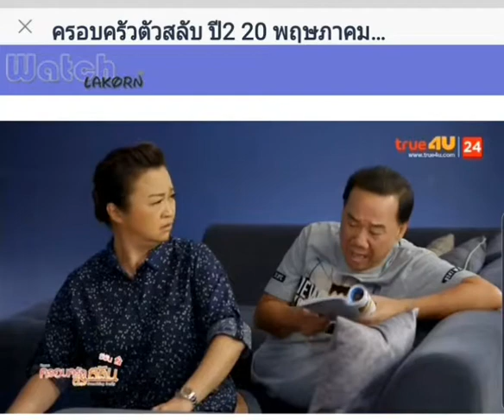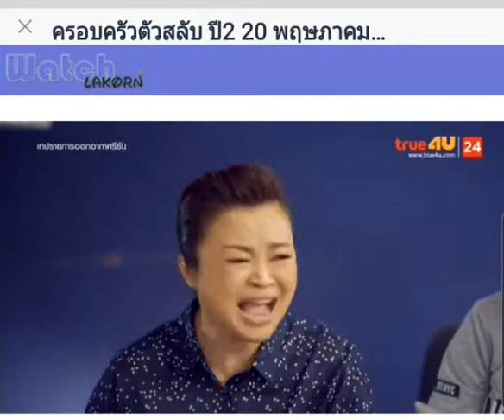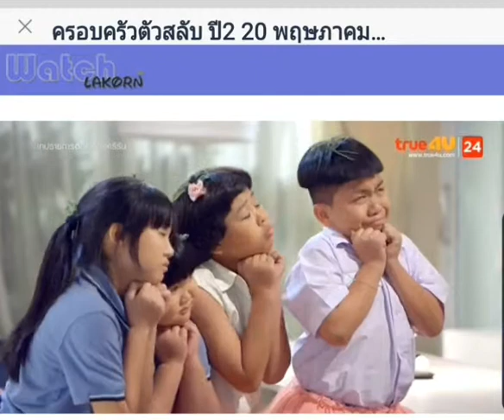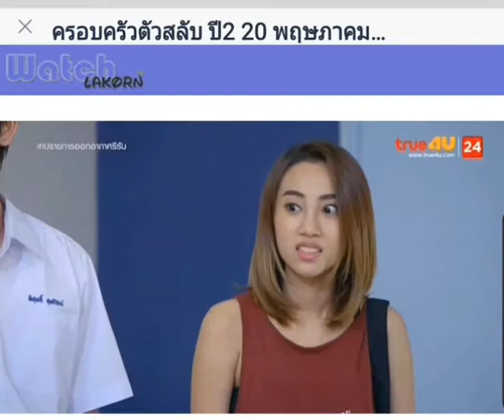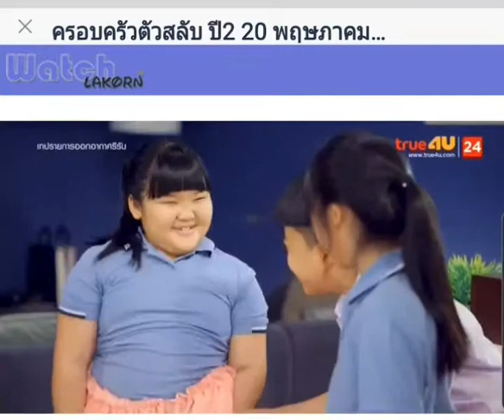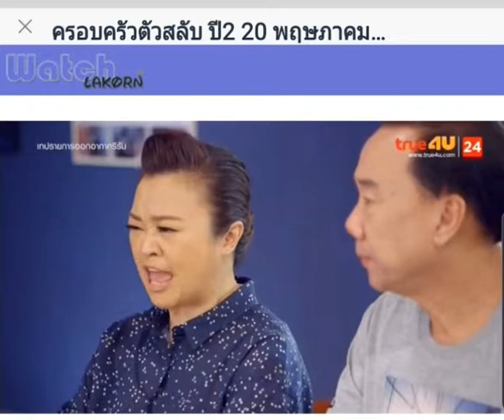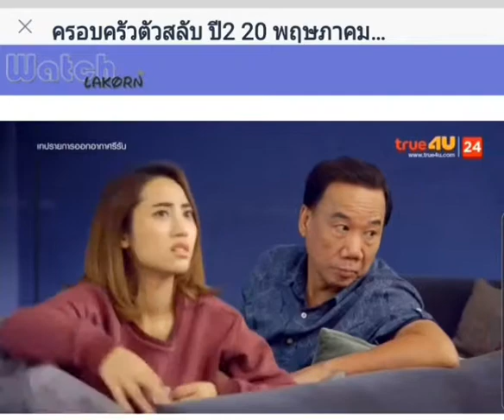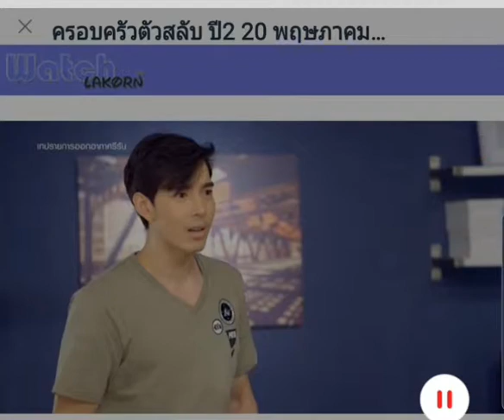มินตรา และอายะ จากครอบครัวตัวสลับมาแล้วค่า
ติดตามฉบับเต็ม ในครอบครัวตัวสลับ  ปี2 วันที่ 20 พค 2561 ใน Watchlakorn กันนะคะ